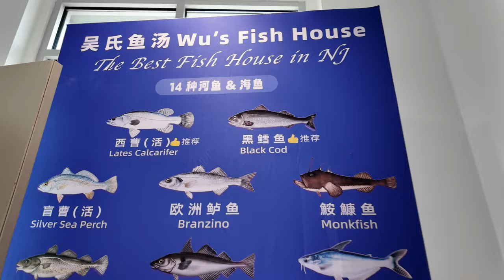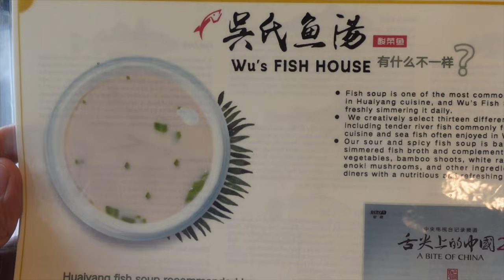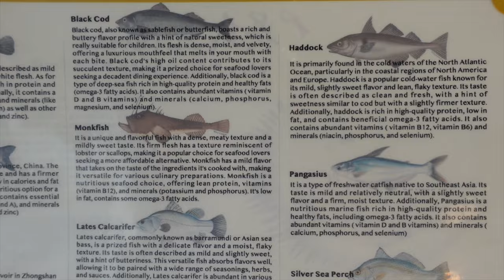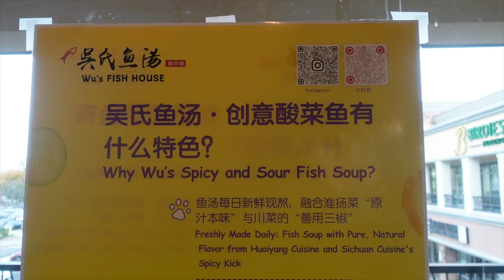Wu's Fish House! Catch Your Own Fish & Eat It!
Vern heads to Edison, NJ to try a new fish restaurant called Wu's Fish House!  This one just opened in April and one of the things that make this place unique is that you can catch your own fish!!

Of course, we had to try it and usually the fish is sold at market price!  They cook and sear the fish, then prepare the broth with a sour and spicy mix!  It was very tasty and worth the price of admission!

We also got to try their Shanghai style fried fish as well as steamed fish (halibut).  Go here if you want to eat some good fish dishes and thank me later. 😁

Wu's Fish House
1783 Lincoln Hwy suite 201,